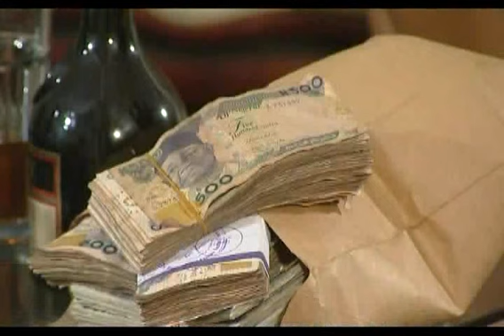UNE VERITE CACHEE 1 (suite) (Nollywood Extra)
La prière et le pardon sont l'âme des plus forts. Quiconque demeure dans la prière et sait pardonner, reçoit toujours les grâces divines. Que Dieu nous pardonne nos péchés, qu'il nous apprenne à pardonner et qu'il nous permette de demeurer dans la prière.
Restez connecté sur Nollywoodextra votre chaîne préférée.

Prayer and forgiveness are the soul stronger. Whoever abides in prayer and forgiving, always receives the divine grace. May God forgive us our sins, we learn to forgive and it allows us to remain in prayer.